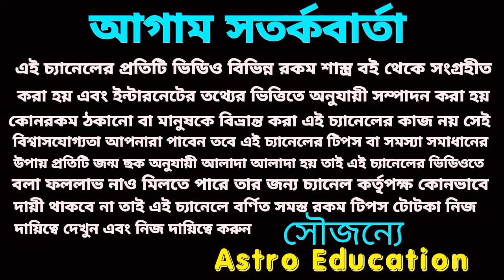29 April 2024 মহা অর্থ প্রাপ্তি 4 রাশির!